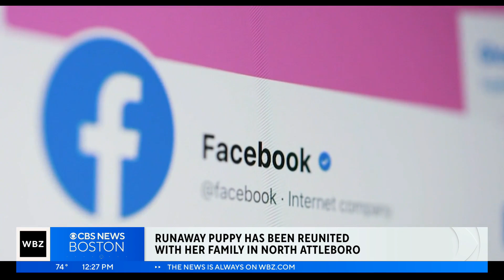Dog lured home by family's dirty laundry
Last week the puppy, Chelsea, was playing in the yard when she went under the fence and into the woods.